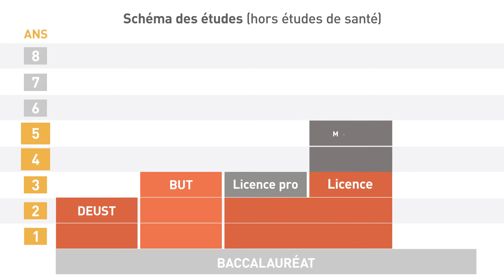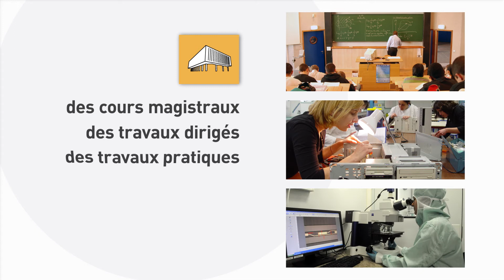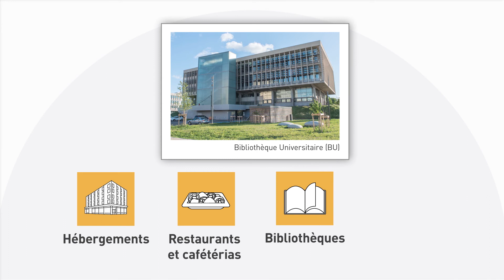Les différents cursus - Université Lyon 1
🔹 L'Université Claude Bernard à Lyon 1 est un établissement d'enseignement supérieur spécialisé dans le domaine des sciences et technologies, des sciences du sport et de la santé. Elle accueille plus de 40 000 étudiants chaque année.

🔹 Cet établissement a fait appel à nos services pour réaliser une vidéo en motion design permettant de présenter de façon générale les cursus de l'université. On y découvre le schéma des études proposé par l'université. Il est présenté sous forme de cursus de 2, 3, 5 ou 8 ans. Les différents services d'accompagnement et d'orientation y sont également évoqués.

🔹 KabochArts est une agence de production vidéo qui est spécialisée dans la réalisation de films corporates et publicitaires, de vidéos pédagogiques, de court-métrages, de vidéos en motion design et de captations d’événements.

👉 Si vous souhaitez en savoir plus sur nos vidéos en motion design